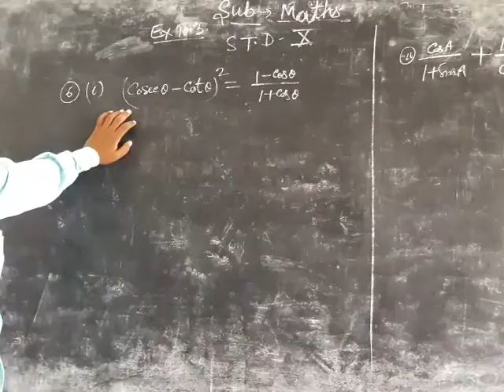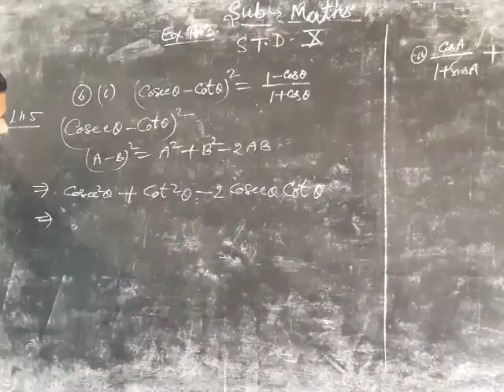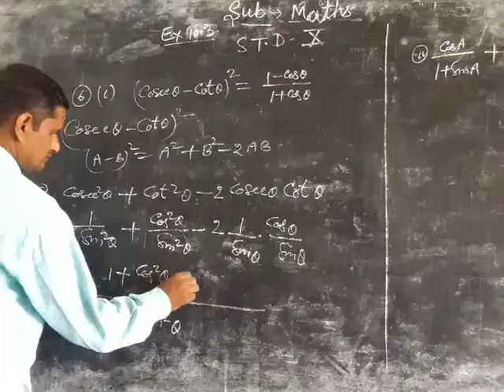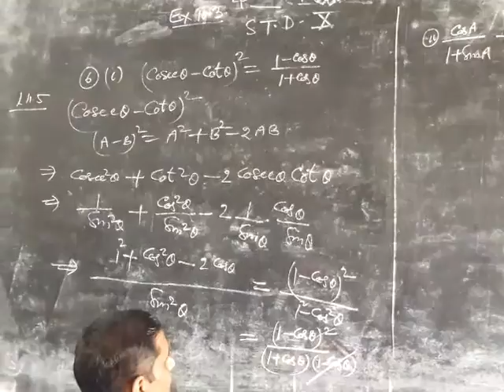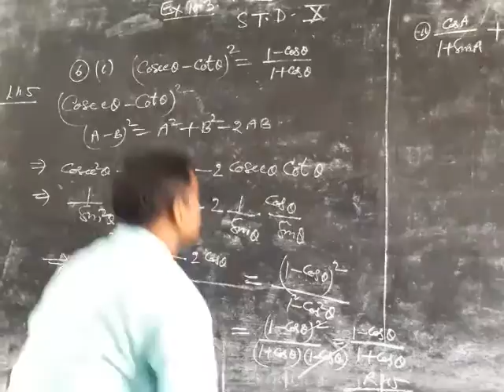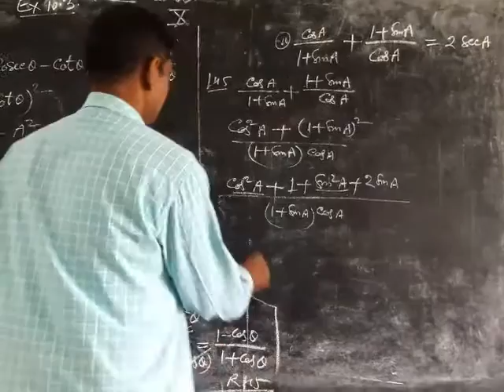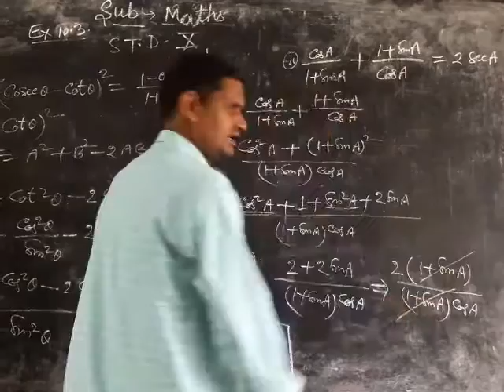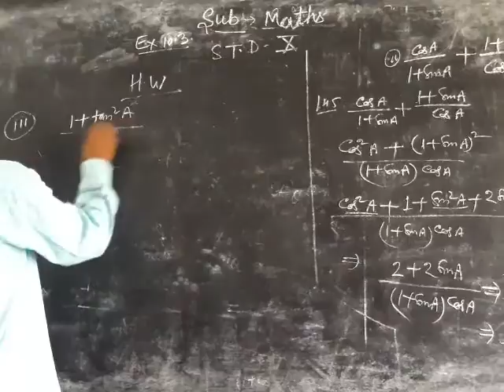23 September 2020